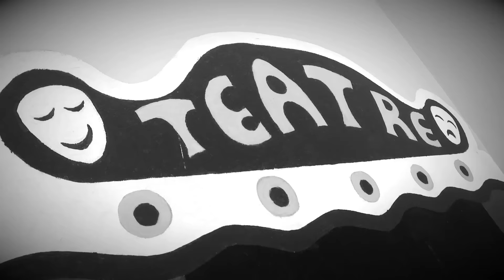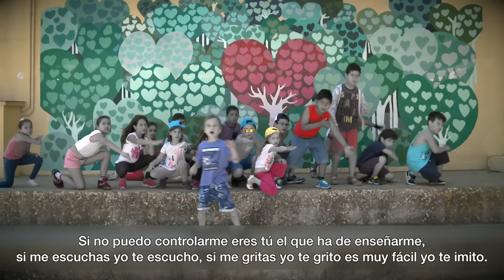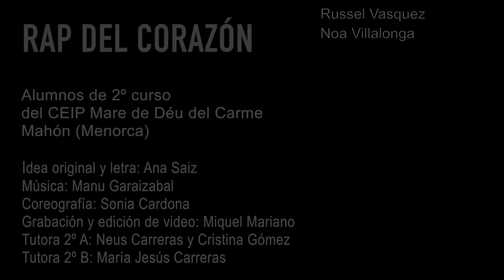El rap de Educar con Co-razón.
EL RAP DE EDUCAR CON CO-RAZÓN. José María Toro
Video de la canción “Educar con Co-razón”, un tema que hemos realizado con los alumnos del 2º curso del CP Mare de Déu del Carme de Mahón (Menorca) a partir de un trabajo relacionado con el mundo de las emociones. La idea original y la letra es de Ana Saiz Gomis, psicóloga y mamá de la escuela.
La letra de este rap se ha inspirado, en gran parte, en la forma de concebir la educación, con Co-razón, de José María Toro.
Gracias Maestro.
Edición del video: Miquel Mariano.
Vídeo de la cançó “Educar con corazón”, un tema que hem realitzat amb els alumnes de 2n curs del CP Mare de Déu del Carme de Maó (Menorca) a partir d'un treball relacionat amb el món de les emocions. La idea original i la lletra és de n’Ana Saiz Gomis, mamà de l'escola.
La lletra d'aquest rap s'ha inspirat, en gran part, en la forma de concebre l'educació, amb "Co-razón", de José María Toro.
Gràcies Mestre.

Autor, entre otros, de "Educar con Co-razón" (15ª ed.), "La Sabiduría de Vivir" (3ª ed.) y "Descanser. Descansar para Ser" (2ª ed.) publicados por la Editorial Desclée de Brouwer.
Coautor de: MAESTROS DEL CORAZON. Hacia una Pedagogía de la Interioridad.Ed. Walters Kluwer.

FACEBOOK. "José María Toro Alé"